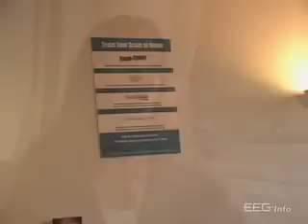Neurofeedback for ADHD - EEG Info Videos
EEG Feedback for attention deficit disorder